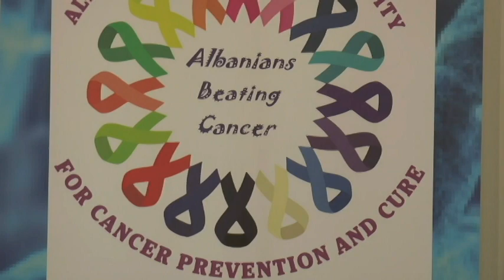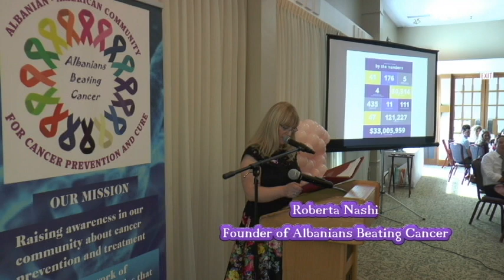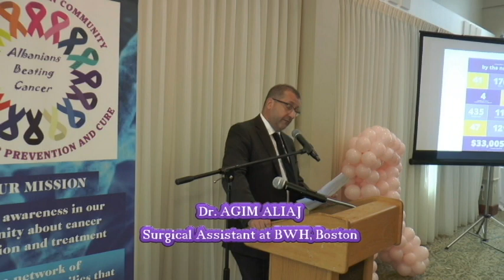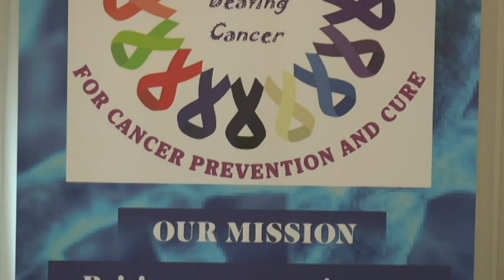American for Cancer Prevention & Cure (NEWS in English)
Albanian - American for Cancer Prevention & Cure
Benefit Gala, Albanians Beating Cancer
September 22, 2019
Canton-Massachusetts